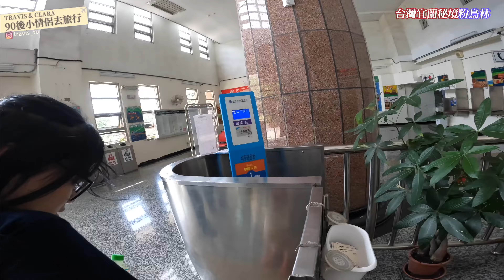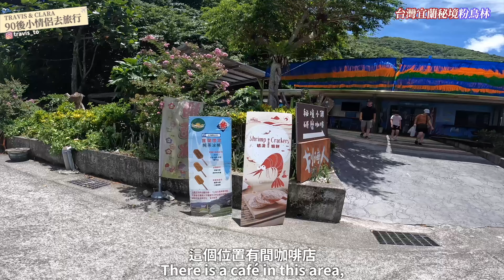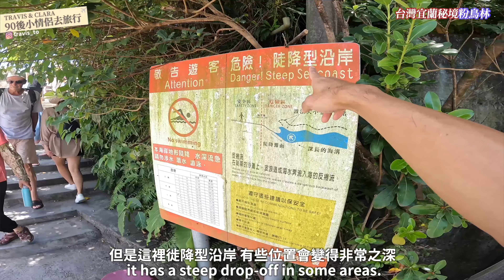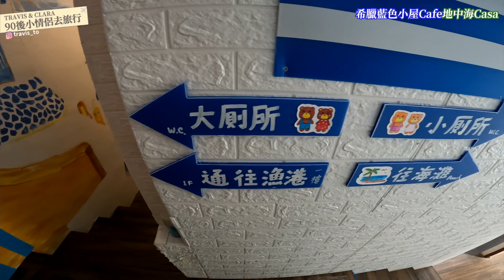【台灣秘境】宜蘭蘇澳一日遊😍｜粉鳥林漁港 南方澳♥️內碑海灘 情人灣 ♥️豆腐岬 希臘藍色小屋Cafe🇬🇷 地中海Casa｜宜蘭景點 宜蘭旅遊 台灣行山 香港人去宜蘭 EP4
00:00 Introduction
01:09 台灣宜蘭秘境粉鳥林
04:39台灣東澳蛇山步道
05:28台灣南方澳內碑海灘情人灣
06:22 希臘藍色小屋Cafe地中海Casa
08:28 台灣南方澳豆腐岬

預訂葛瑪蘭客運來往台北到宜蘭市/礁溪/羅東客運

拍攝器材: Fujifilm F-X10/ GoPro 10
剪片: Final Cut Pro X